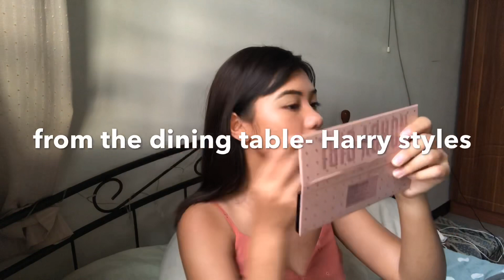current playlist + grwm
Full name: Francine Faye Sasot
Age: 15 yrs old
editor: imovie
(Pinay Youtuber)

Bye! xoxo love y'all!